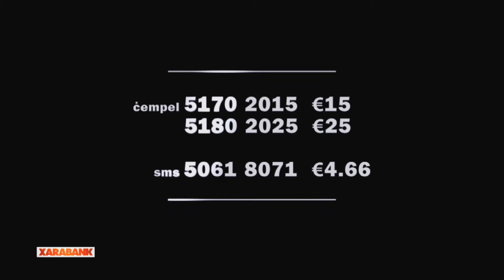Xarabank - Mission Fund Clip 7